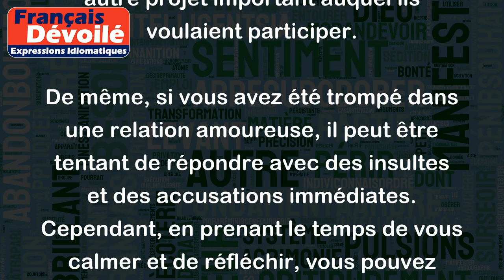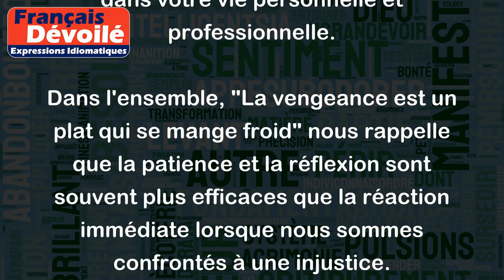La vengeance est un plat qui se mange froid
"La vengeance est un plat qui se mange froid" est une expression qui signifie que la meilleure façon de prendre sa revanche est de se calmer et d'attendre le moment opportun. Il ne faut pas agir impulsivement, mais plutôt élaborer un plan réfléchi pour obtenir sa vengeance.
Par exemple, si quelqu'un vous a trahi au travail, votre premier instinct pourrait être de réagir immédiatement avec colère. Cependant, il pourrait être plus efficace d'attendre calmement et d'élaborer une stratégie pour prouver que cette personne a tort, comme recueillir des preuves de leur mauvaise conduite ou gagner un autre projet important auquel ils voulaient participer.
De même, si vous avez été trompé dans une relation amoureuse, il peut être tentant de répondre avec des insultes et des accusations immédiates. Cependant, en prenant le temps de vous calmer et de réfléchir, vous pouvez peut-être trouver la meilleure façon d'obtenir votre revanche, comme en montrant à la personne que vous êtes mieux sans elle en vous épanouissant dans votre vie personnelle et professionnelle.
Dans l'ensemble, "La vengeance est un plat qui se mange froid" nous rappelle que la patience et la réflexion sont souvent plus efficaces que la réaction immédiate lorsque nous sommes confrontés à une injustice.